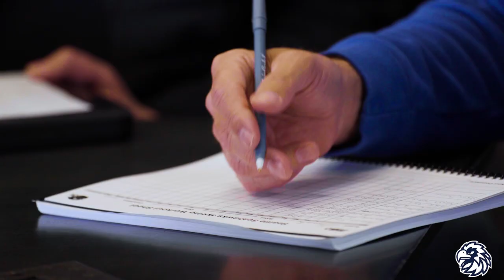2024 Monmouth Pro Day